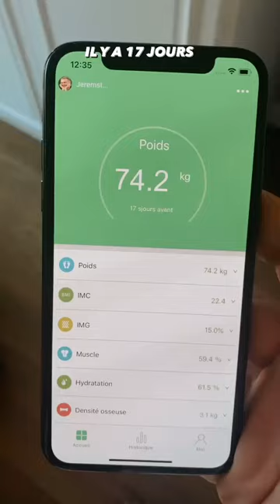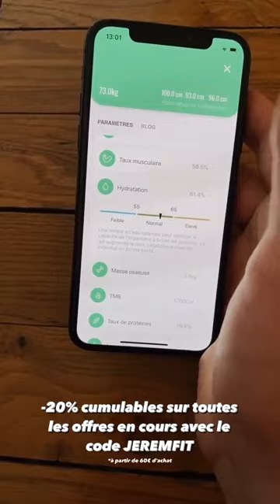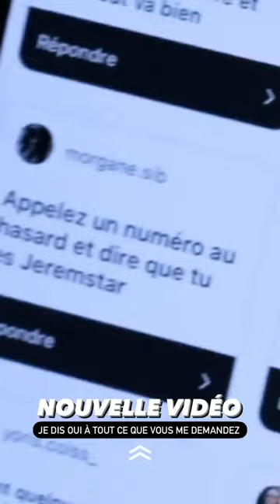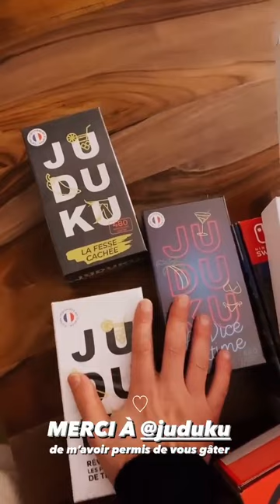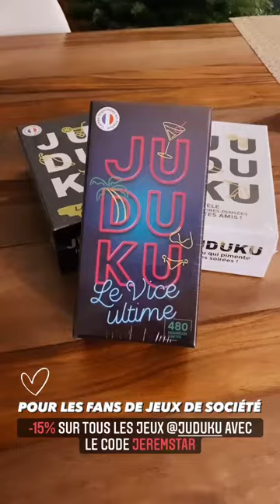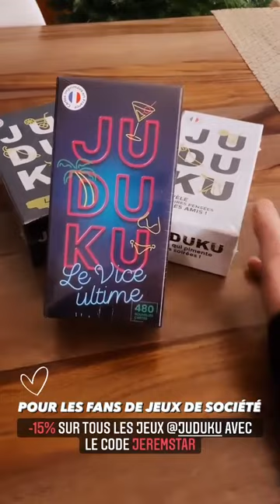JEREMSTAR - 28 Novembre 2020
Les amis on se retrouve pour mon vlog du 28 Novembre 2020 sur notre chaine - Pour retrouver tous mes vlogs direction ma playlist